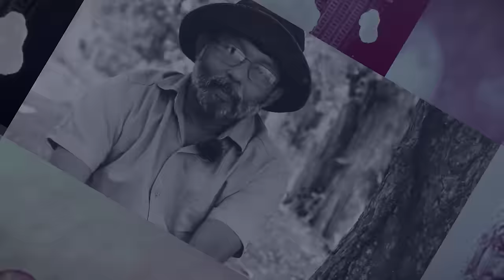ශ්‍රී විජය රාජසිංහ 02 | Sri Vijaya Rajasinha 02 | Neth Unlimitad History 186 - 03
2023 නොවැම්බර් 18 ලෝකය පුරා පැවතුන Heritage Force SL සංවිදානයේ කාල තරණ වැඩසටහනේ වීඩියෝ ව

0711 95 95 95 [whatsapp only]